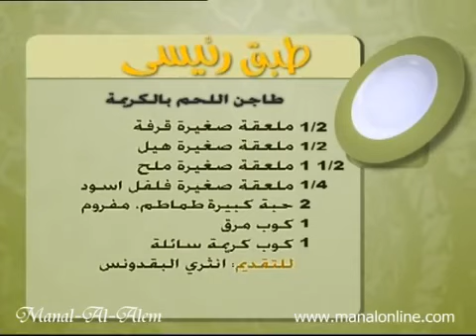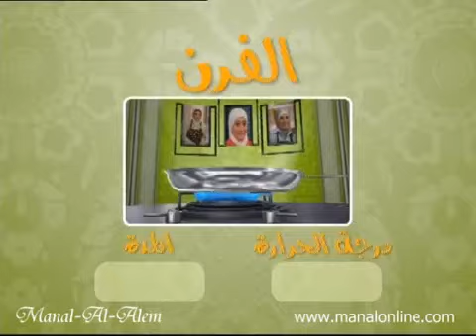طاجن اللحم بالكريمة - وصفة كاملة - منال العالم